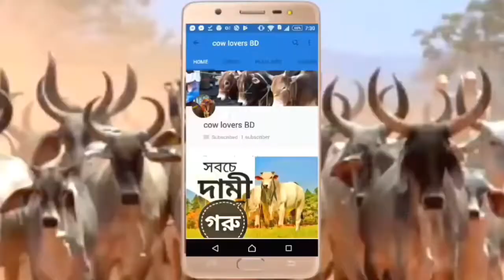Huge Bull Qurbani | Qurbani Eid 2018 | কুংফু গরু | দেখুন কিভাবে লাথি মারে